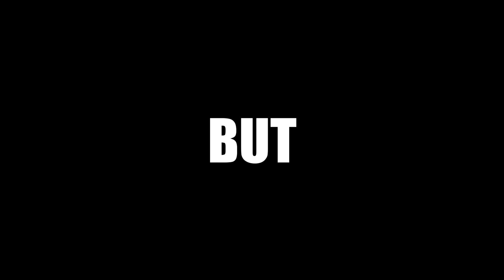I WAS ATTACKED (Animated Story)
Hope you guys enjoy another animated story! And I really hope I'm not the only one who's this terrified of bugs haha. Please don't let me be alone on this. Anyway, it was a ton of fun making this Halloween-themed-ish animation and I hope to have more stories out for you soon! :D